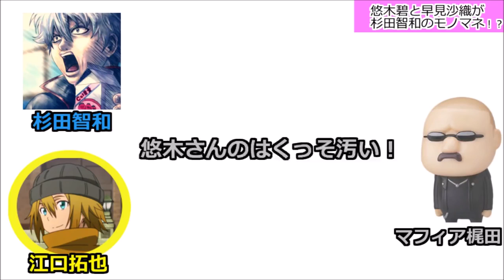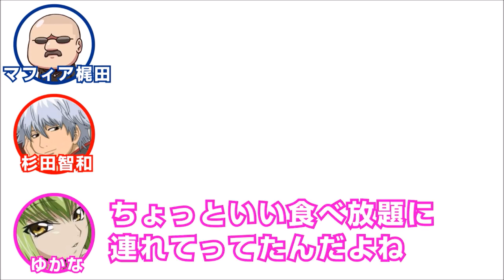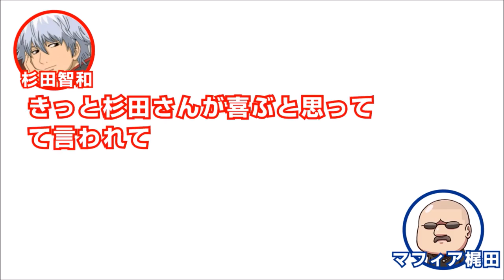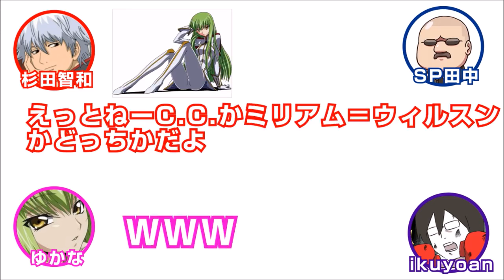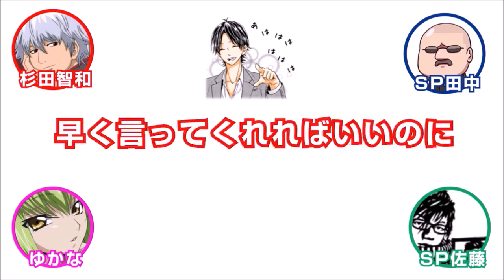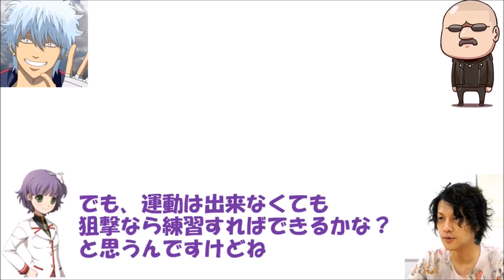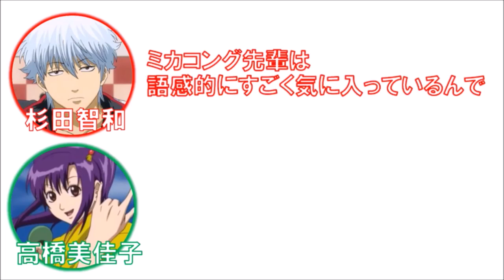【声優 字 字 字 字 驚愕 驚愕 驚愕 驚愕 驚愕 驚愕 驚愕 驚愕 驚愕 驚愕 驚愕 驚愕 驚愕 驚愕 驚愕 驚愕 驚愕 驚愕 驚愕 驚愕